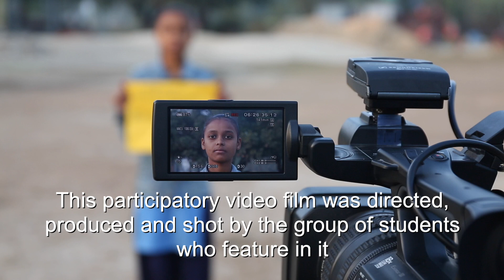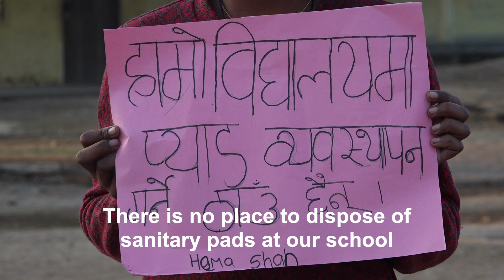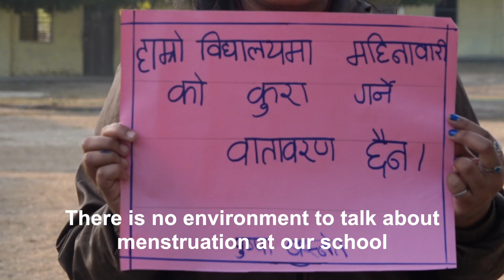Breaking the silence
This participatory video film is scripted, directed, shot and produced by the group of secondary school students from Lahan talking about menstrual hygiene issues in their school.